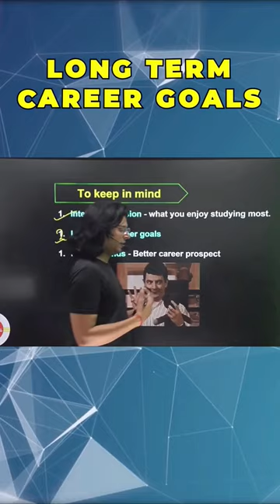How to Choose Streams?🤔🤔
If not NCERT, Then What in Chemistry?😳😳